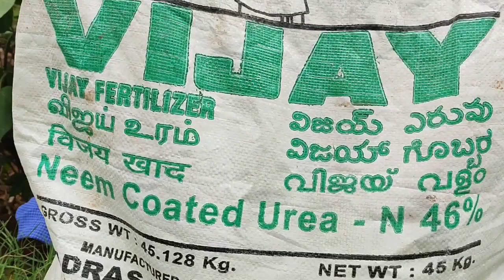DINDUGUL NEEM COATED URIYA